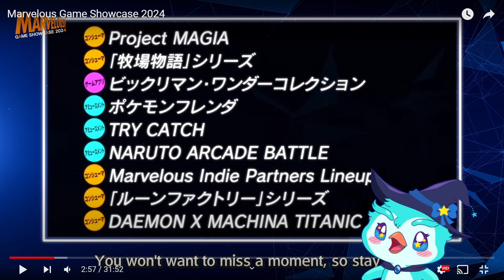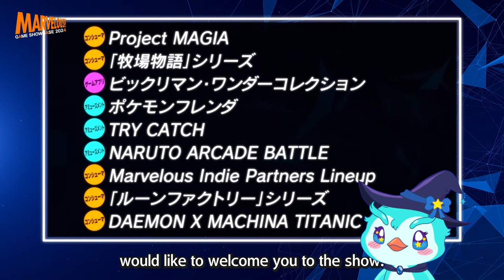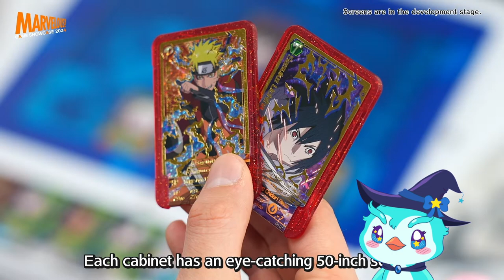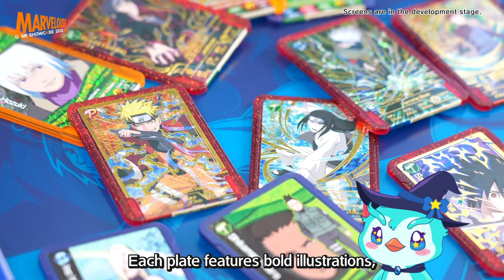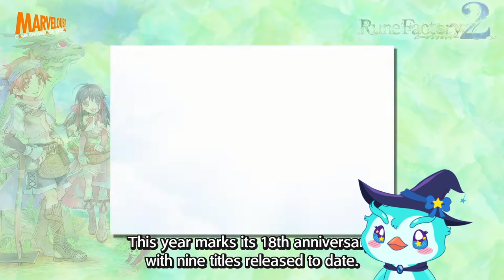REAGE PINGUIM! | Marvelous Game Showcase 2024 (30/05)